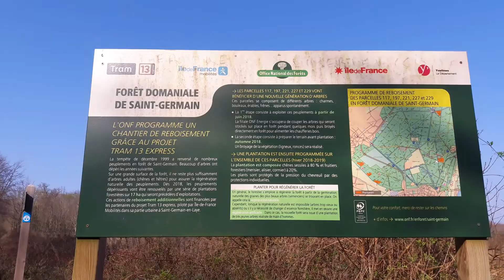La propagande du Tram 13 Express #12